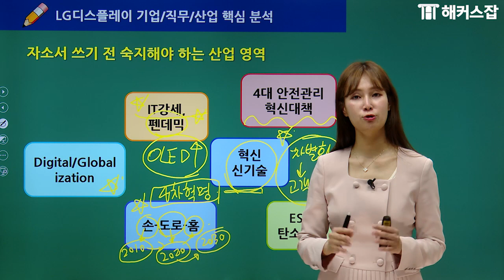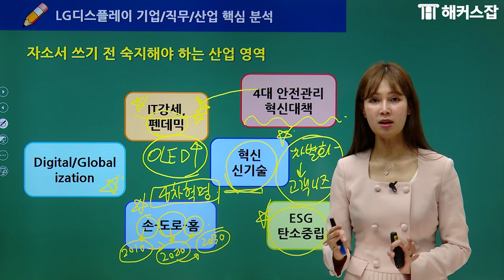LG 디스플레이 자소서｜자기소개서에 산업 영역 분석하여 합격자소서🏵 완성하는 법｜해커스잡 조은희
대기업 자소서부터 면접까지 0원으로 취업 성공！

조은희선생님의 LG 디스플레이 합격 비법 공개
내가 지원하는 회사의 합격스펙이 궁금해?